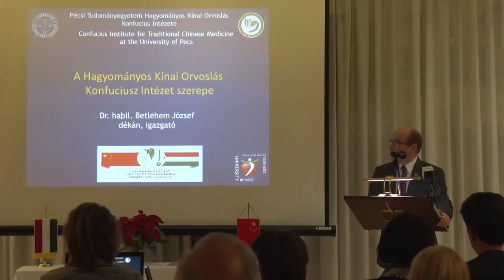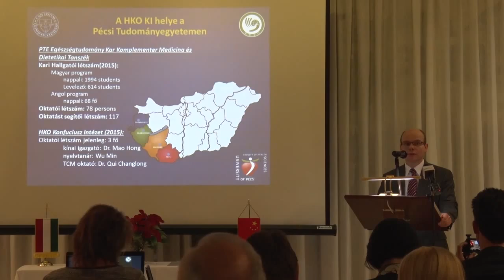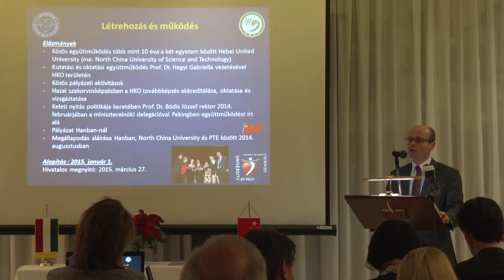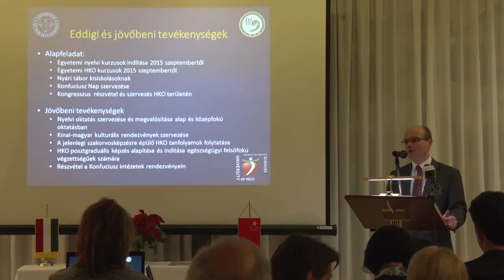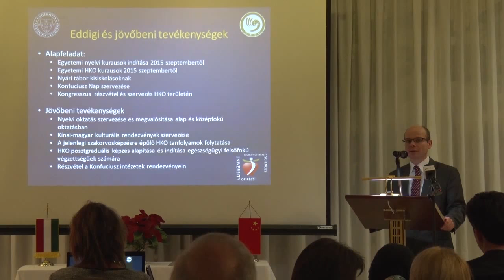Dr. Betlehem József beszéde / Magyar-Kínai konferencia 2015.11.30.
Dr. Betlehem József, a Pécsi Konfuciusz  Intézet igazgatója
I. Magyar-Kínai (ÚJ) Befektetői, Egészségügyi és Életmód Konferencia